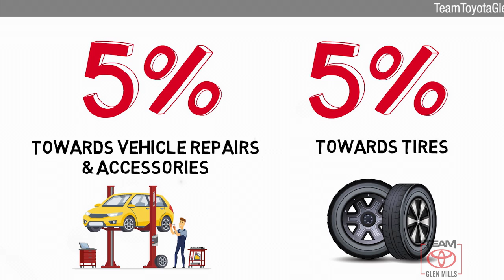Used 2022 Toyota Highlander XSE, GLEN MILLS, PA GM78482A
TeamToyotaGlenMills.com

[RLVID:14216:16524c9e800a2e38:045bf80f03c4d263:1]